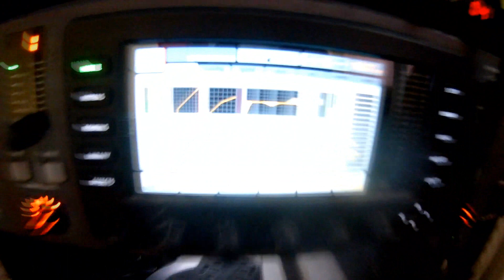Instalación de Sonido para Eventos eventos Musicales Profesionales y Digital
Sonido para evento Pequeño
INSTALANDO EQUIPO DE SONIDO PARA XV AÑOS
Instalación de Sonido para Eventos eventos Musicales Profesionales y  Digital de Auidio en santa cruz barillas huehuetenango con nuestro amigo George para los que quieren contactar el audio entre el video el dice el numero de telefono y tambien aparece en la pantalla asi que tambien gracias por formar parte de este canal ya que cada dia sumamos mas sucriptores y eso nos hace muy contento yo como jack Padi Tv Les deseo todo lo mejor y espero nunca dejen de apoyar se que no les doy algo a cambio pero trato de entretenerlos y si hay algun video quieres que realice no te olvides de dejar en los comentarios para que vayas formando parte de este canal les agradezco bastante

Una Parte es fácil de verlo y otra cosa es instalarlo cosas que muchas personas no reconocen es que los  audios musicales llegan primero y se van de ultimo son mas que artistas pero en fin Gracias por leer esto y No te olvides de ayudar este Canal